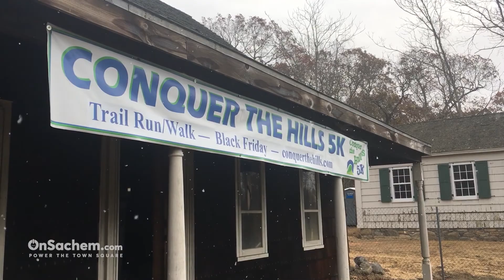‘Conquer the Hills’ on Black Friday to Burn Calories and Preserve Farmingville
FARMINGVILLE, NY — Consider this the ultimate turkey—or canned cranberry sauce—burn for the morning after over-indulging way too much on your Thanksgiving dinner.

The Farmingville Historical Society presents Conquer the Hills on Black Friday, Nov. 29, at Farmingville Hills County Park. Challenge yourself on the 5K trail run. Or hike with the family on the 2.6K hilly hike.

All proceeds benefit the Farmingville Historical Society, which focuses on educating youth and adults about local history through its historic 1850 Schoolhouse on Portion Road.

Watch this video to learn much more about the event and how it will benefit local history education.

OnSachem.com, powered by OnTownMedia.com, is the trusted hyperlocal source of news, views, info, events and more for the 85,000 residents that call Sachem home. OnSachem.com serves Farmingville, Holbrook, Holtsville, Lake Grove and Lake Ronkonkoma on Long Island, NY.